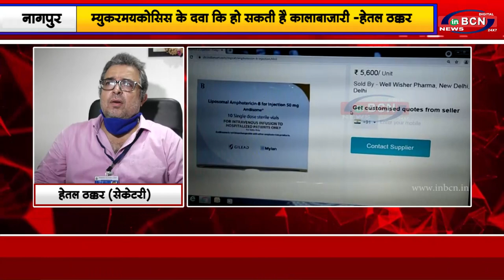म्युकरमयकोसिस के दवा कि हो सकती है कालाबाजारी - हेतल ठक्कर |INBCN NEWS